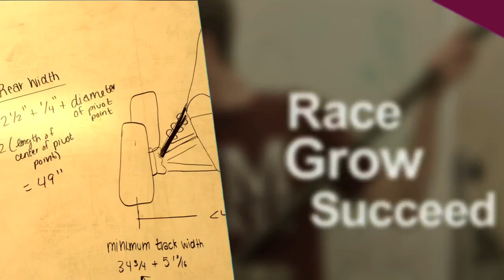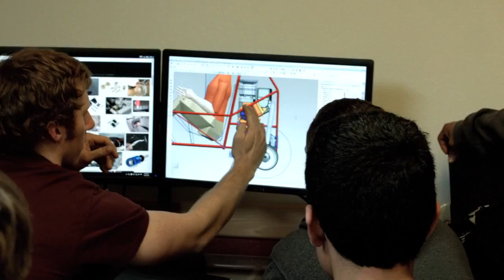BAJA Racing: NMSU Challenge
NMSU Baja team members discuss the benefits of the Baja program and how working with Cummins’ employees have enhanced their knowledge of the engineering process, the use of industry-level tools, and perspective of what employers like Cummins are looking for.